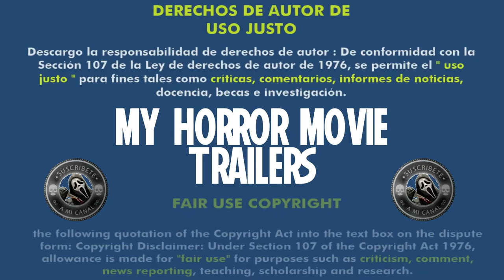X (2022) (Trailer HD) - Ti West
Título original:    X

Año:    2022

Dirección:    Ti West

Guion:    Ti West

Fotografía:    Eliot Rockett

Reparto:    Jenna Ortega, Brittany Snow, Mia Goth, Kid Cudi, Martin Henderson, Owen Campbell, Stephen Ure, Geoff Dolan, James Gaylyn, Simon Prast

Productora:    A24, Bron Studios, MAD SOLAR

Género:    Terror, Años 70, Cine dentro del cine, Sexualidad y pornografía

Sinopsis:    En 1979, un grupo de jóvenes cineastas se propusieron hacer una película para adultos en la zona rural de Texas, pero cuando sus anfitriones solitarios y ancianos los atrapan en el acto, el elenco pronto se encuentra en una lucha desesperada por sus vidas.

Critica de Hades:
Nota:  /10